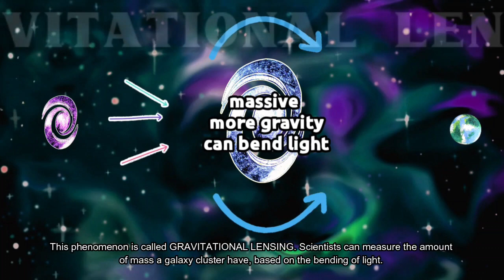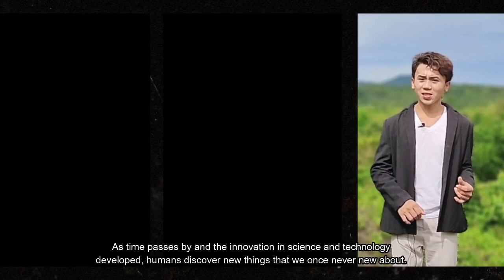Siyensikula 2022 | Entry No. 9 (Loreto N. Nedic NHS) || Dark Matter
DARK MATTER – the matter that we can’t see